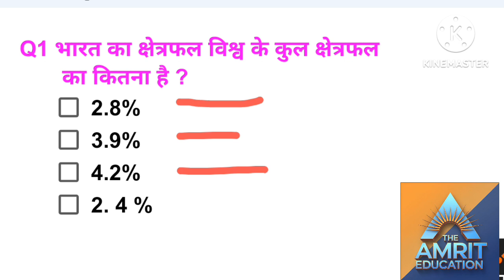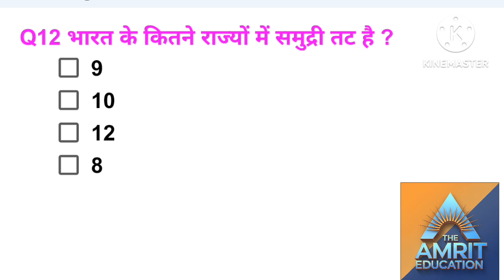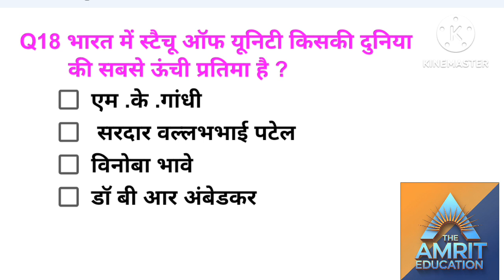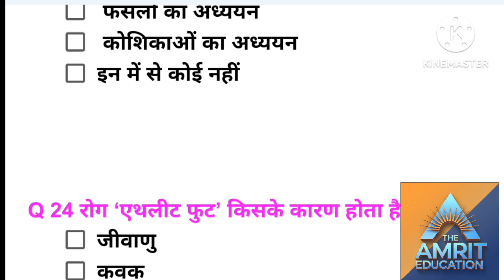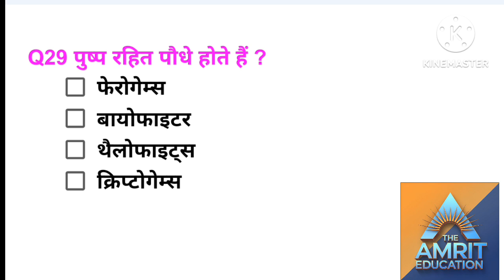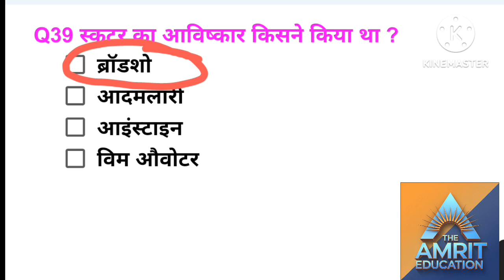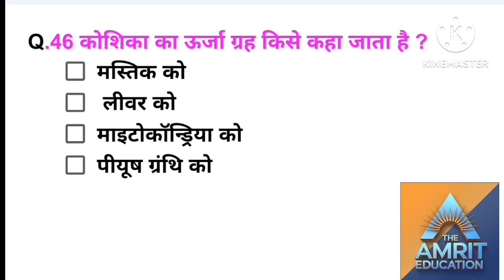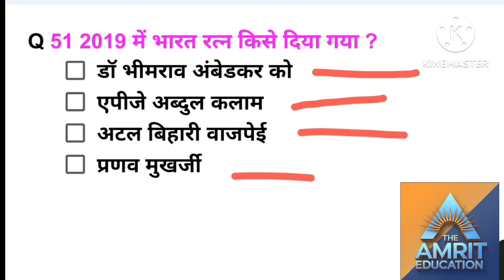GK/GS by Priyanka Ma'am । NTPC RPF CONSTABLE 2024 | RPF SI l All Exam | सभी परीक्षाओं के लिए उपयोगी।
RPF CONSTABLE 2024 | RPF CONSTABLE PREVIOUS YEAR QUESTION PAPER | RPF CONSTABLE GENERAL AWARENESS